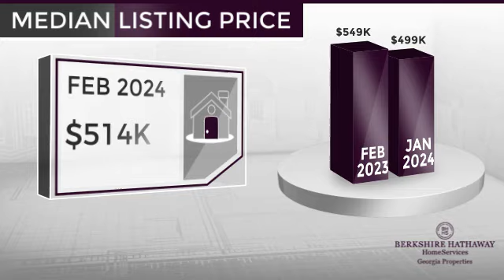Newnan/ Coweta County,GA, Real Estate Market Update from BHHS Georgia Properties,March, 2024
BHHS Georgia Properties Video Update recapping market activity within Newnan/ Coweta County, GA, during the month of March, 2024